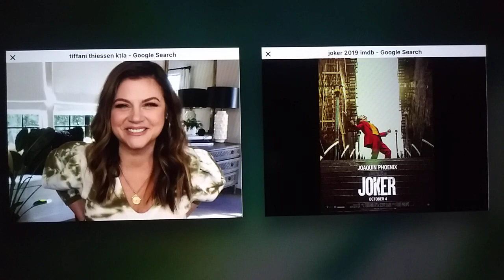Tiffani Thiessen: Joker (2019) Review